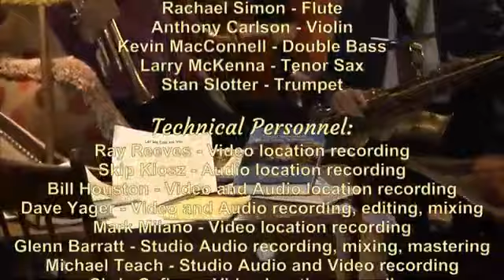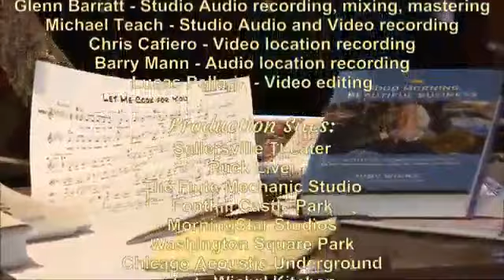Langtoun Jazz Festival at Home - Andrea Carlson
Andrea Carlson has roots in Tennessee, California, Texas, and Illinois. While in college in Chicago, she began her career in small groups, and then with a big band that ultimately opened for the late great James Brown! She earned her degree in Classical Guitar at the American Conservatory of Music, and is now on the faculty of Settlement Music School.
Her vibrant fingerstyle guitar playing echoes hints of Django Reinhardt and Charlie Byrd.
The result is all her own, spiced with ‘20s & ‘30s Jazz, classically inspired Latin, and Swing - a musical range spanning soft and delicate, sultry and blue, to bold and bright!

Andrea has done fundraisers for us in 2018 and 2019 and normally spends several weeks in Edinburgh every year doing shows at Edinburgh Fringe Festival which of course can't happen this year.
So Andrea shares performances with her band, The Love Police, and solo singing her own compositions and standards with her favourite guitar Kakos

To keep up with Langtoun Jazz plans for live events in Kirkcaldy sign up to the email list at info@langtoun jazz.co.uk